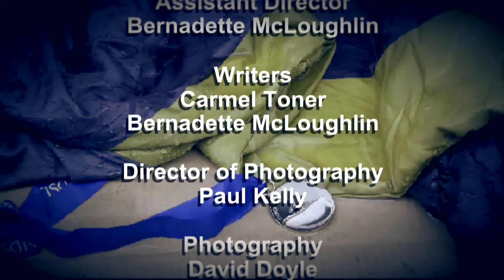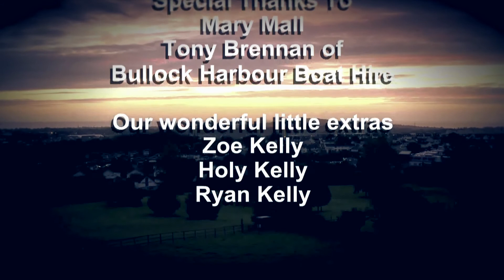Through his Eyes (Full film screen short)